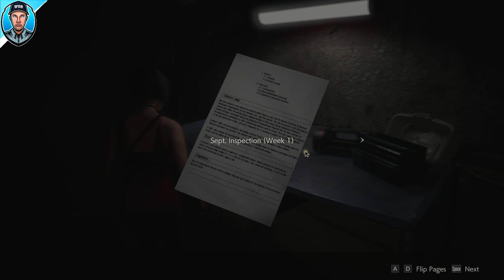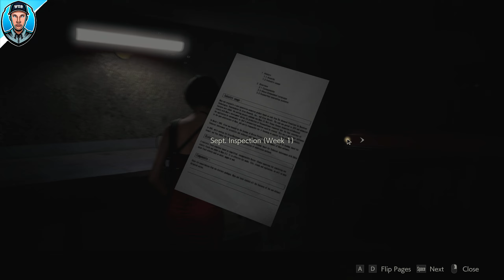Resident Evil 2: Remake Leon S. Kennedy I Got Salty! Part 4 W/RTX (PC)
🔥 Resident Evil 2: Remake Part 4 W/RTX (PC) 🔥

This video contains commentary with game audio

Full game will be played with side content in parts added as a playlist with possibly 100% trophy completion all up-to date content on this game with be in the playlist link thats below

if this content is for you come join the community all you have to do is hit the subscribe button hit the little notification bell drop your opinion by leaving a comment and drop a like

What is Rtx?

Ray Tracing | NVIDIA Developer

Ray tracing is a rendering technique that can realistically simulate the lighting of a scene and its objects by rendering physically accurate reflections, refractions, shadows, and indirect lighting.

 Why Resident Evil 2 Remake 18+ Pegi rated game?

This game is rated PEGI 18 which restricts availability to ADULTS ONLY and is not suitable for anyone below this age. This rating has been given due to depictions of gross violence towards human-like characters and use of sexual expletives.

Genre of game - Survival Horror/Action Adventure/Shooter

What is Resident Evil 2 Remake?

Resident Evil 2 is a 3D survival horror game that incorporates tactical elements and is viewed from the third-person perspective, which re-imagines the original 1998 release for modern audiences. The game is set in Raccoon City, a fictional mountain city in the Midwest that is in the midst of a zombie apocalypse.

Game Plot

The plot of Resident Evil 2 Remake corresponds exactly to the plot of the original title. The action takes place several months after the events of the first instalment. After a period of brief tranquillity, the deadly zombie epidemic strikes once again and the remaining civilians of Raccoon City start to turn into the bloodthirsty creatures. At the same time, a fresh police officer named Leon S. Kennedy arrives in the city along with a young girl – Claire Redfield – who is looking there for her lost brother. Right after the heroes face the first wave of zombies together, they are incidentally separated and subsequent events can be observed only from the perspectives of the two, independent characters. Depending on our choice, the plot develops quite differently, but all events and NPCs met during gameplay are closely connected to the situation in the city.